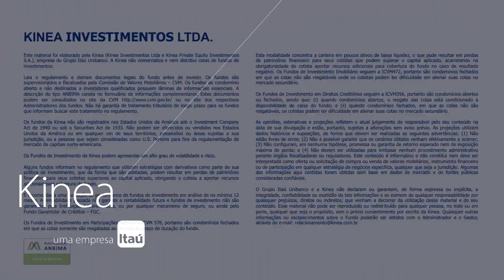Fundos de Ações Kinea - Resumo Mensal ref. Out.20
Balanço mensal do mês de outubro de 2020 dos fundos de ações da Kinea.
Por Rafael Oliveira, gestor dos fundos de ações da Kinea.